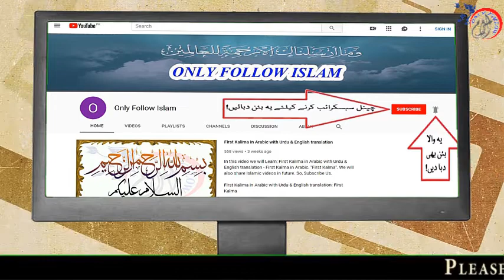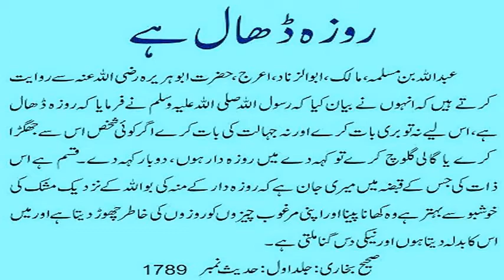Sahih Bukhari Hadees no || 1789 || صحیح بخاری حدیث نمبر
1 - || " Muslims Tubes " ||

2 - || " Aao Quran Seekhain or Sikhaye " ||